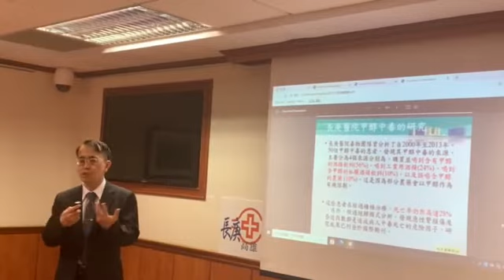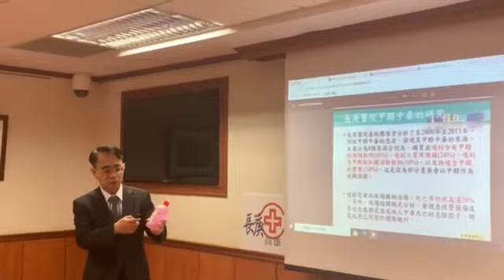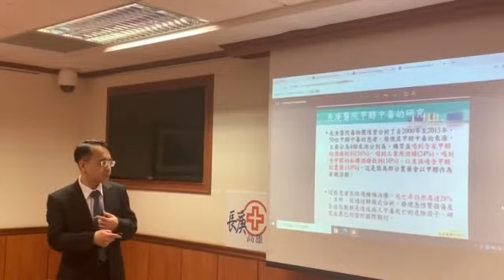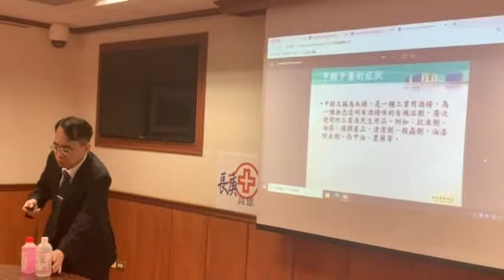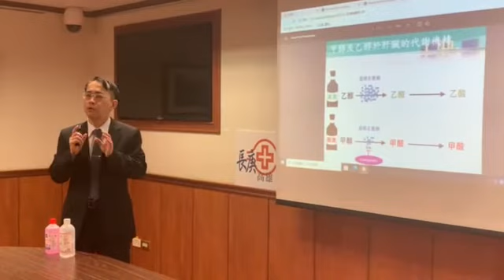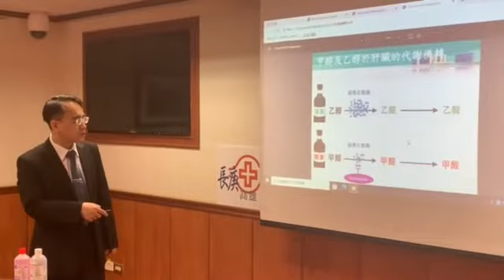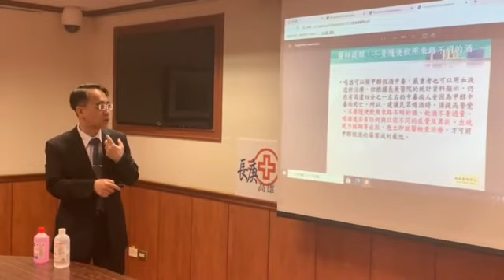顏宗海醫師針對高雄長庚環境醫學門診說明